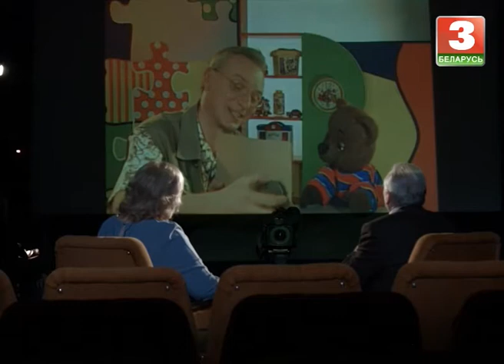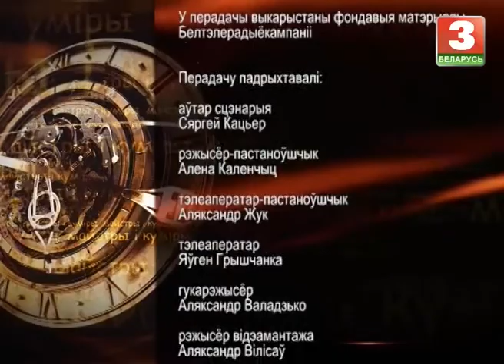Народны артыст Беларусі Віктар Манаеў | МАЙСТРЫ І КУМІРЫ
Госць - народны артыст Беларусі Віктар Манаеў.

Цыкл праграм пазнаёміць тэлегледачоў з унікальным кінавідэафондам Белтэлерадыёкампаніі. Нашы госці - знакамітыя дзеячы культуры і мастацтва, узгадаюць майстроў, якія сталі кумірамі для многіх пакаленняў.